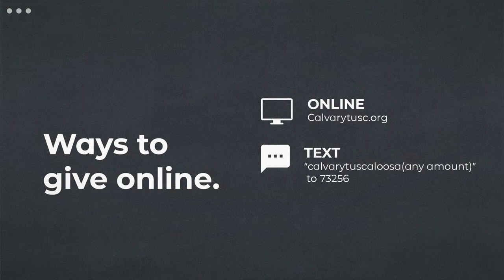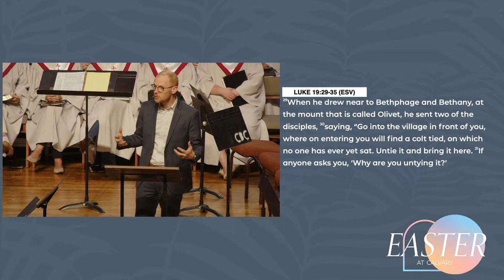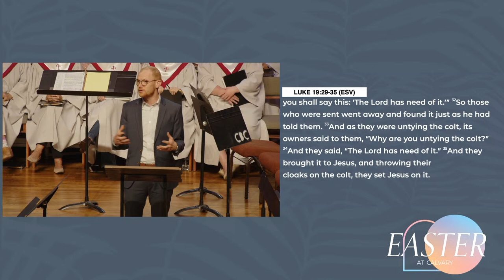Calvary Tuscaloosa || 8:30am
Join us for our Sunday gathering at Calvary Tuscaloosa.
With Calvary Online, you can join us every Sunday live at 8:30am and 11:00am, and our gatherings are available on-demand starting at 12pm the following Monday right here on our Youtube Channel!
For more information or to plan a visit in person visit us
At Calvary Tuscaloosa, we exist to connect people with Jesus on our college campuses, in our city, and throughout the world.